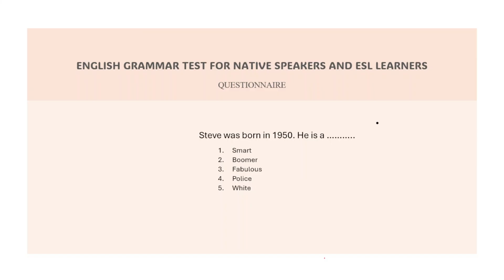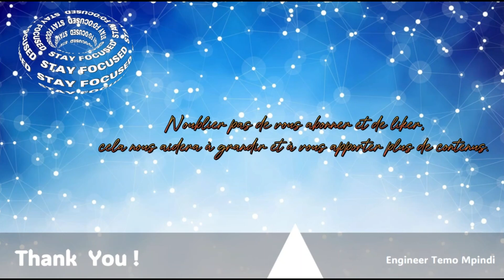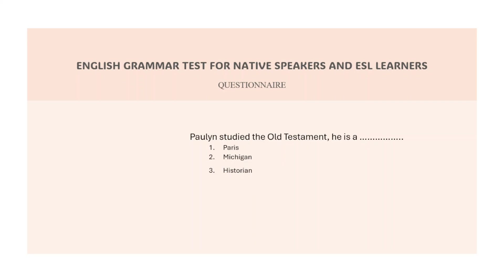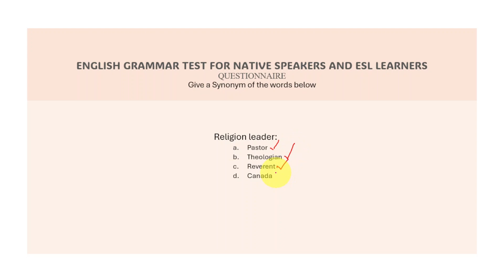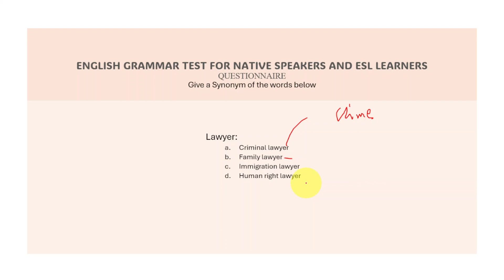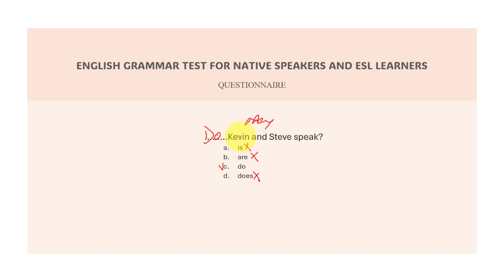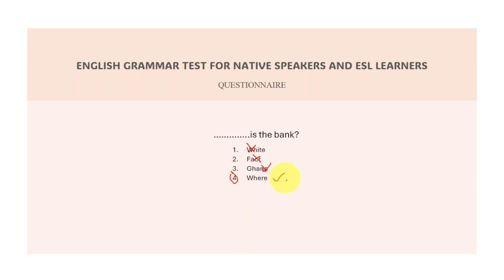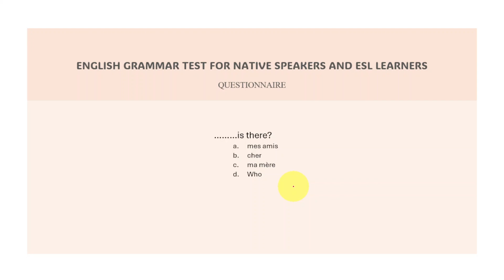Mastering ESLGrammar Made EASY!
In this video, we break down complex English grammar rules into easy-to-understand steps. Whether you're a beginner or looking to polish your skills, our tips and tricks will help you master ESL grammar effortlessly.

What You'll Learn:
► Simple and practical grammar tips
► Common mistakes to avoid
► Fun and interactive exercises

Please comment if you have any questions, and I will reply promptly.